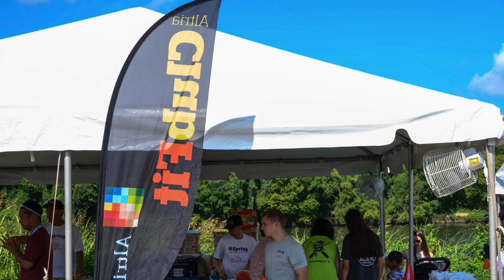2019 Richmond International Dragon Boat Festival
Altria teams compete for the title of Champion